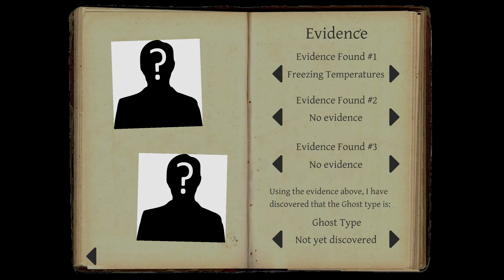Executing suicide missions in Phasmophobia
all for those sweet pics